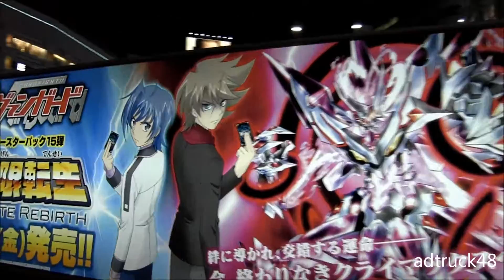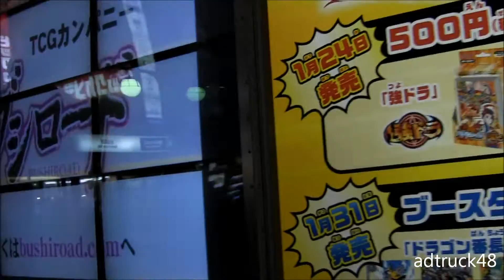バディファイト＆ヴァンガード仕様のモニターが付いたアドトラック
池袋を走行する、バディファイト＆ヴァンガード仕様のモニターが付いたアドトラック。